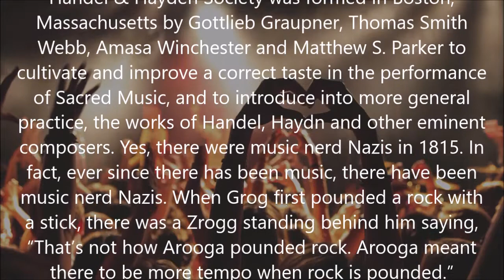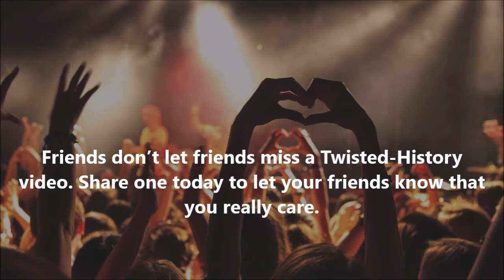Twisted-History: March 24, 1815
This Date in Twisted-History: March 24, 1815